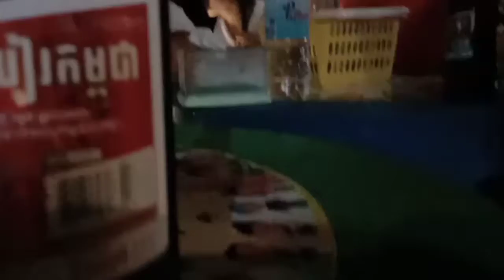តោះទៅឆ្លងឆ្នាំនៅកំពតជាមួយគ្នា / Countdown in Kampot together/Seak Vloge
តោះទៅឆ្លងឆ្នាំនៅកំពតជាមួយគ្នា / Let's Countdown in Kampot together/Seak Vloge